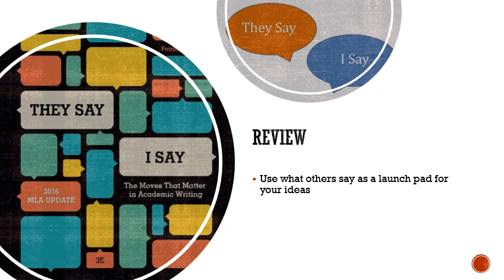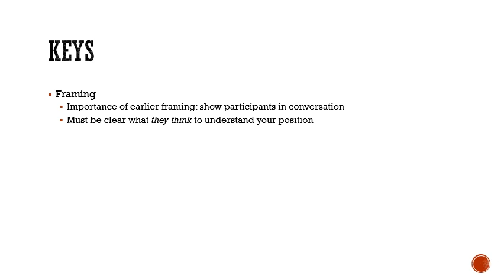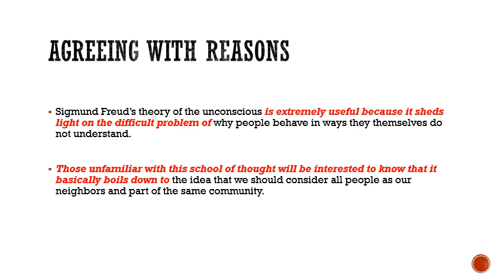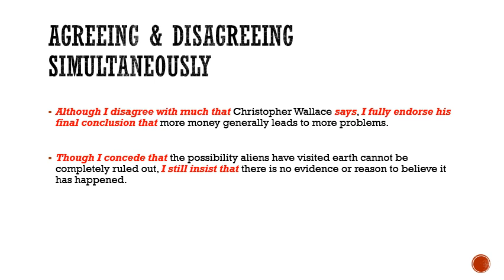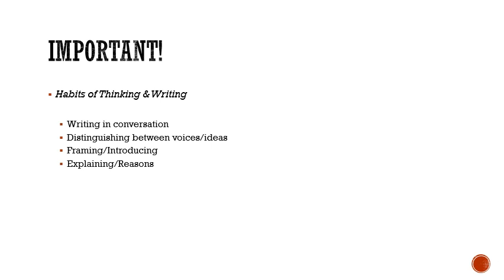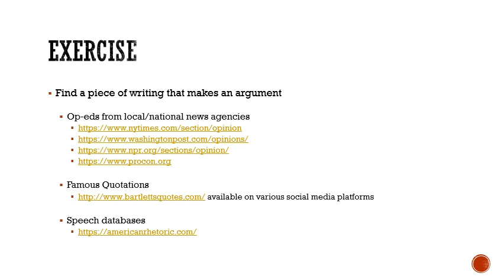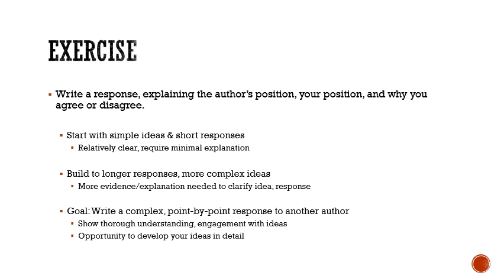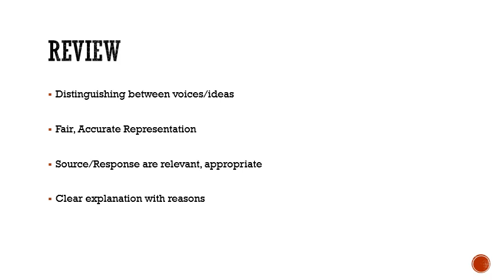Responding to Sources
Introduction to "Three Ways of Responding" to others in your writing.
Based on ideas developed by Birkenstein & Graff in 'They Say, I Say'